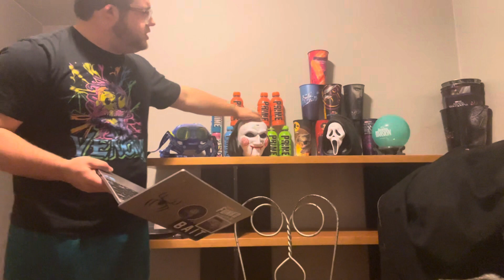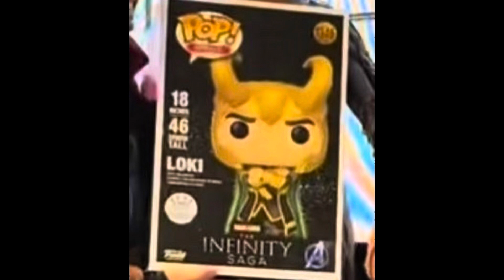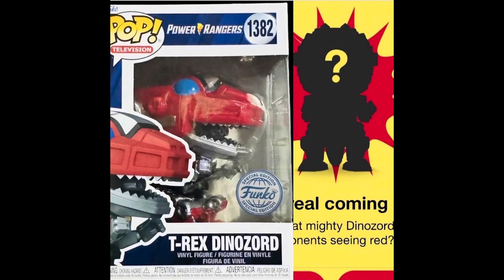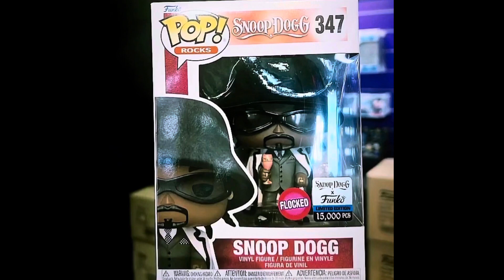Funko News | Funkoween NFTS! | Cyber Monday 18” LOKI! | BLACK PHONE FUNKO EXCLUSIVE! | MHA